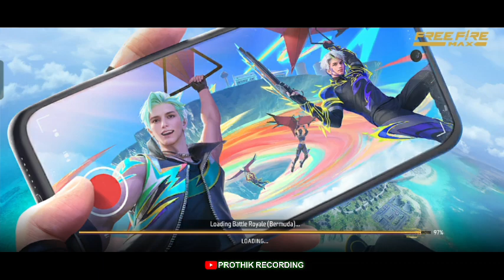রোডশো জিতেন্দ্র ননস্টপ ডেক বেশ || Roadshow jitendra nonstop dek bass Song🔥2024 ফুল ওয়েট ডেক বেশ 👑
🚨Dek Bass mix By☠️ PROTHIK RECORDING

🚨 ORIGINAL REMIXR☠️🫵 DJ BUDU

🫵FL STUDIO DEK MASTER 🫵
         PROTHIK RECORDING

🫵🫵 About:"Prothik Recording Is a YouTube channel WhereYou Will friend all Type Dek Bass Dj Video in Bengali Hindi Puruliya Bhojpuri Dj Songs New Video Posted Day By Day...

YouTube Search :- ✅🫵🫵🫵🫵
PROTHIK RECORDING DEK MASTER
Prothik Recording all dek Bass
bapi sound dailoge song
nonstop edm dek bass song
malik mixing
Roadshow edm nonstop dek bass
edm nonstop dek bass song
edm mix dek bass song
dj johir edm nonstop dek bass
dj johir nonstop dek bass
dj johir hindi nonstop dek bass
dj johir purulia nonstop dek bass
dị rony debipur
dj rony debipur dek bass
dị rony debipur nonstop song
dj rony debipur 2022 new song
dj rony debipur purulia song
dj rony debipur monster bass
dj rony debipur 2023 new song
dj rony debipur 2023
dị rony debipur edm mix
dị rony debipur flp project
dj rony debipur all song
dị rony debipur new song
masti masti dj rony debipur
dị rony debipur humming bass
dị rony debipur 2021
itna mujhe pata hai dj rony debipur
dị rony burdwan
roadshow monster dek bass song
roadshow deck bass song
roadshow song dek bass
monster dek bass song
road show over bass song
 rony debipur nonstop song
dị rony debipur 2022 new song
dị rony debipur 2023 new song
dị rony debipur 2023
dj rony debipur edm mix
dị rony debipur all song
dj rony debipur new song
dj rony debipur humming bass
dj rony debipur 2021
dj rony burdwan
rcf bass dek bass
rcf dek bass song
dek bass
dek master surojit
kephima sound
bapi sound
sound king
surbani sound
Hindi edm Nonstop Dek Bass Song
Hindi edm Nonstop Dek Bass
nonstop dek bass song
nonstop dek bass over bass
nonstop dek bass gaan
nonstop dek bass purulia song
nonstop dek bass hindi song
nonstop dek bass gan
purulia nonstop dek bass
jitendra nonstop dek bass song
jitendra nonstop dek bass
santali nonstop dek bass song
purulia nonstop dek bass song
hindi nonstop dek bass song
bangla nonstop dek bass song
new nonstop dek bass song
bhojpuri nonstop dek bass song
old purulia nonstop dek bass song
bapi sound nonstop dek bass song
over bass song
over bass dj song
rcf over bass hindi song
dek bass over bass hindi song
dị over bass hindi gana
hindi competition dj over bass song
hindi dek bass over bass
over bass old hindi song
hindi old over bass dị song
edm nonstop
edm nonstop dj song
edm nonstop 2023
edm nonstop remix
edm nonstop 2024
edm nonstop mix
edm nonstop 2022
edm nonstop music
edm nonstop dj
edm nonstop remix 2022
edm no voice tag
edm no vocals
edm no lyrics
edm no ads
edm nonstop dek bass
2024 dek bass song
2024 ফুল ওয়েট ডেক বেশ
সুপার ডেক বেশ
ডেক বেশ
রোডশো ই ডি এম ননস্টপ ডেক বেশ
রোডশো ননস্টপ ডেক বেশ গান
রোডশো বাছাই করা নাচের ননস্টপ ডেক বেশ গান
জিতেন্দ্র ননস্টপ ডেক বেশ
মনস্টার বেশ ডেক বেশ
dek bass
edm mix dek bass